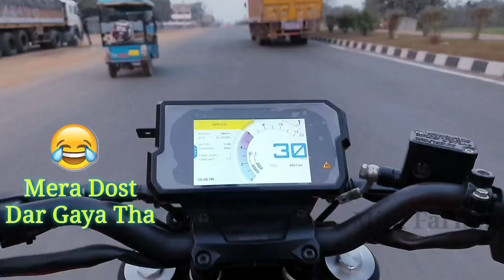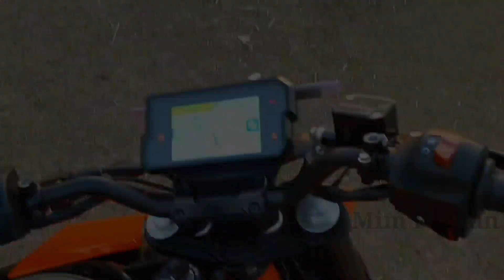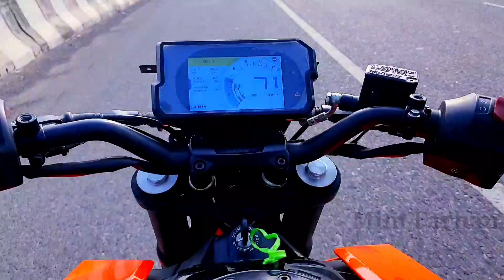My New Bike KTM 390 DUKE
18 year Boy Buying KTM DUKE 390
Mr Farhan buying new bike
buying a new bike
buying a new bike from my youtube money
buying a bike vlog
18 year boy buying a new bike
small boy buying a new bike
finally bought my dream bike
buying my dream bike
KTM bike buying video
ktm bike buying
my dream Bike
taking delivery of KTM Duke 390